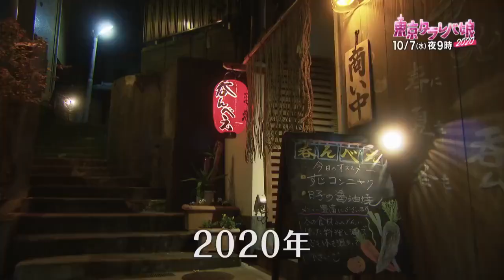日剧#东京白日梦女#的SP特别篇《东京白日梦女2020》发布预告，吉高由里子、荣仓奈奈、大岛优子回归主演！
该剧改编自东村明子的漫画，讲述了33岁准备结婚的伦子(吉高 饰)、提前结婚的香(荣仓 饰)、为自己梦想的店进行准备的小雪(大岛 饰)等人的奋斗故事。特别篇将讲述伦子的结婚典礼即将到来之际掀起的波澜。

坂口健太郎、铃木亮平、田中圭、平冈佑太、松下洸平、渡边大知共同出演特别篇。10月7日播出！